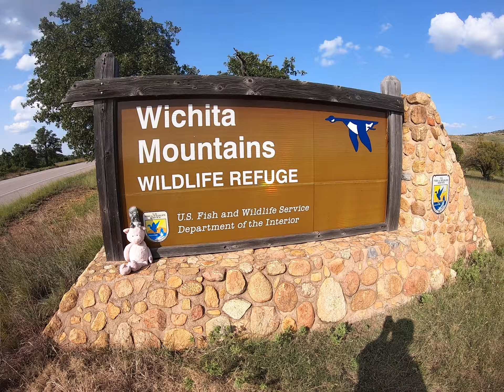Wichita Mountains Wildlife Refuge, Oklahoma